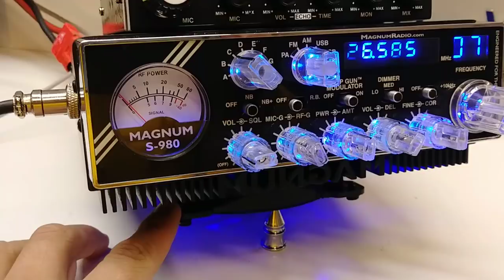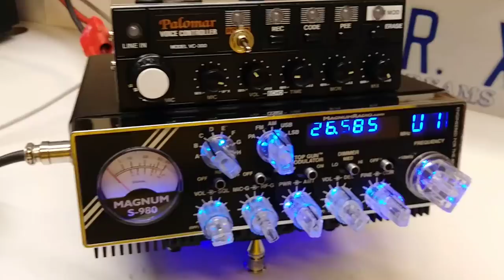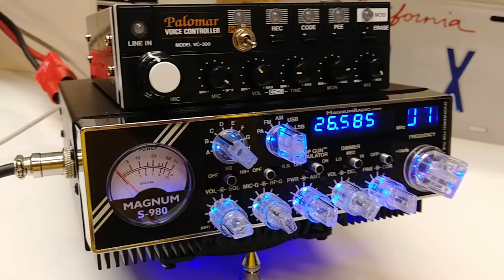MAGNUM S-980 BIG SERIES CUSTOM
Radio MAGNUM S-980 BIG SERIES CUSTOM

Los mejores RADIOS CUSTOM para los mejores TRACTOCAMIONES CUSTOM .